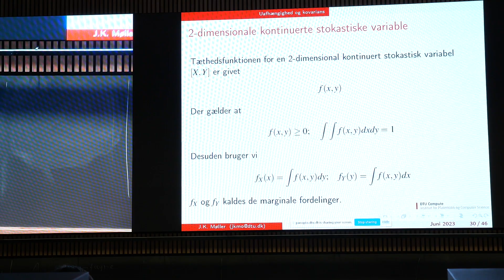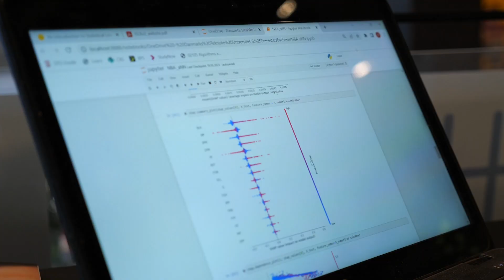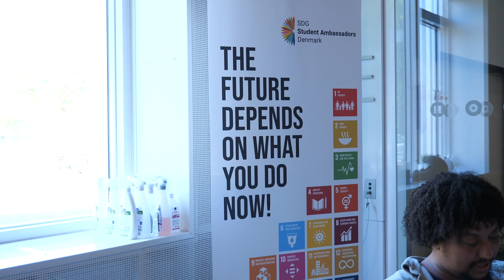Data Science og Management, DTU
Hvordan gør vi transporten grøn? Hvordan fungerer et moderne sygehus? Og hvordan kan virksomheder bruge data til at blive mere konkurrencedygtige? I takt med at verden udvikler sig, bliver virkeligheden sværere at forstå, og der opstår kun flere spørgsmål. Derfor har vi mere end nogensinde før brug for ingeniører, der kan hjælpe virksomheder og offentlige organisationer med at træffe beslutninger. Læser du Data Science og Management, bliver det dig, der kan analysere
alle de data, der hver dag indsamles. Det bliver dig, der kan implementere løsninger, som gør en forskel. I en kombination af data science og teknologi-, økonomi- og organisationsforståelse klæder uddannelsesretningen dig på til at arbejde med alverdens udfordringer. Du lærer at indsamle og analysere store mængder data, og du bliver klædt på til at gøre informationen til handlinger.

Her kan du møde tre studerende, der fortæller om, hvorfor de har valgt at læse Data Science og Management.